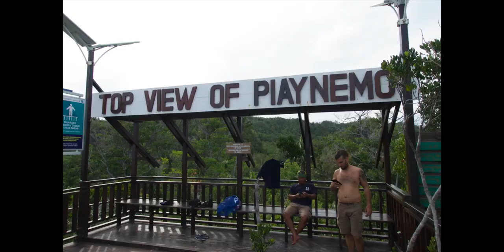Raja Ampat 2019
Christmas 2019 I spent 10 days cruising and diving Raja Ampat.